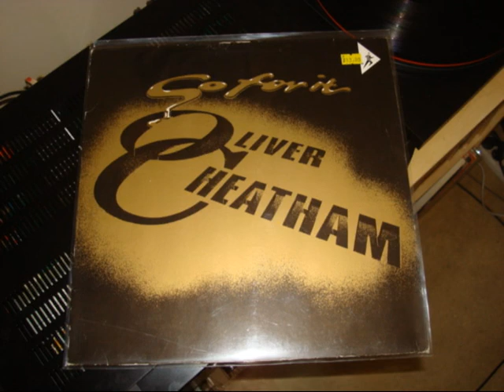Oliver Cheatham - CELEBRATE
CHAMPION RECORD  - 1987